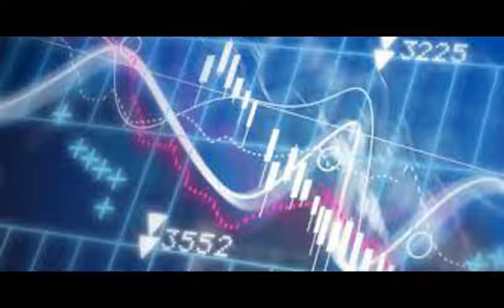Practice Forex Trading Free $100,000 Forex Demo Account‎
business men
The largest companies
More money
Free business
Huge money
Million dollars
$ 10 million
Many profit
monthly income
Permanent work
Not to lose
Business women
Business anomalies
Pornography
Porn huge work
gain money

Columbia University
University of Michigan
Oxford University
Daffodil university
Stanford University